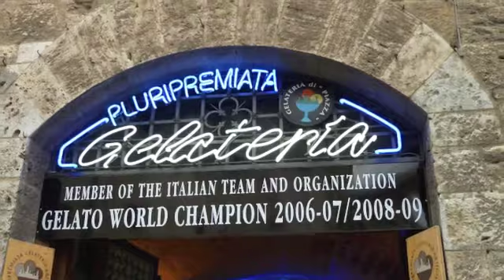Veni Vedi Vinci 2011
Tuscany August 2011